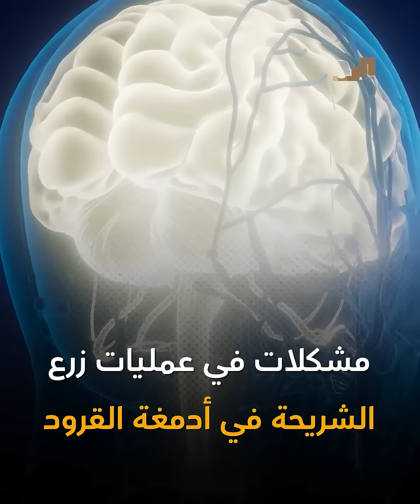فقط فكر لتتحكم .. شريحة إيلون ماسك الدماغية ثورة في التكنولوجيا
ما عليك سوى الانضمام إلى عضوية قناة الرجل للاستفادة من المزايا:
 Arrajol#
Arrajol_Official#